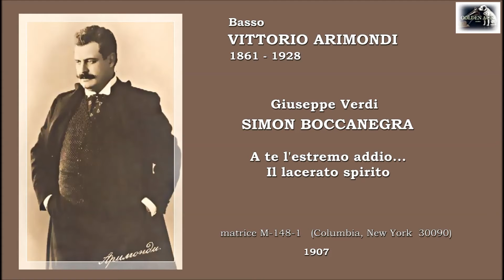Basso VITTORIO ARIMONDI - Simon Boccanegra “A te l’estremo addio… Il lacerato spirito” (1907)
Giuseppe Verdi  - SIMON BOCCANEGRA “A te l’estremo addio… Il lacerato spirito”
Basso italiano VITTORIO ARIMONDI
Saluzzo (Torino) 3.6.1861 - Chicago 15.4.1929